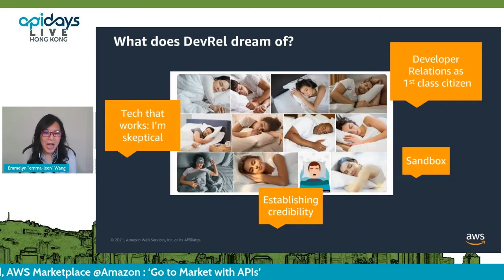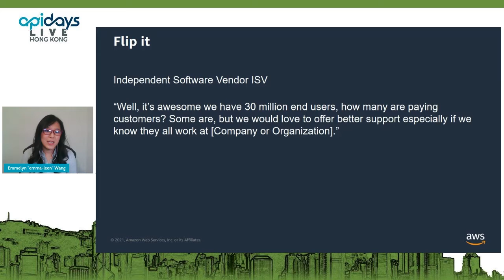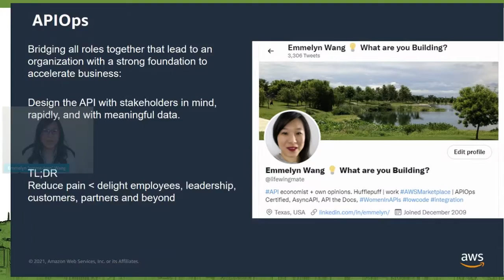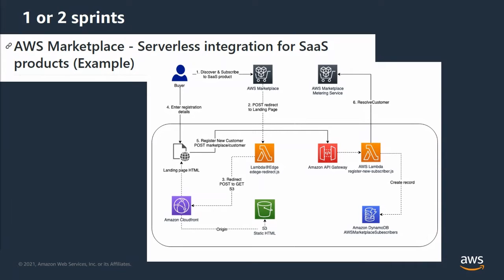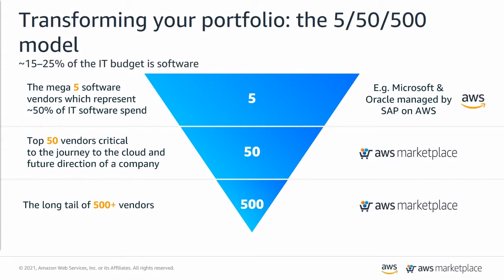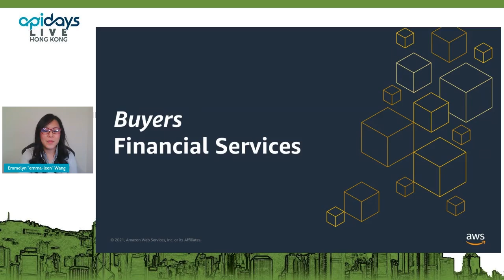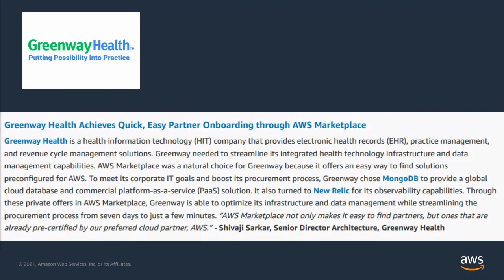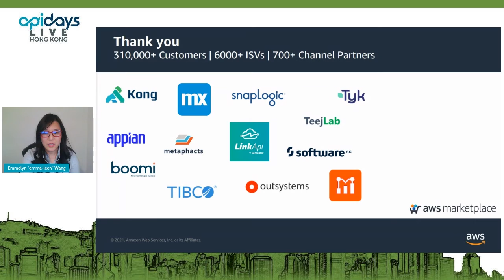Apidays LIVE Hong Kong 2021 - Go to Market with APIs By Emmelyn Wang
Go to Market with APIs
Emmelyn Wang, Global Business Development Lead, AWS Marketplace at Amazon